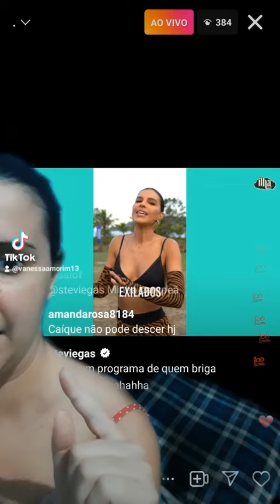Ilha Record 2